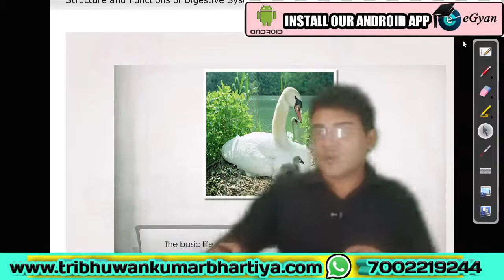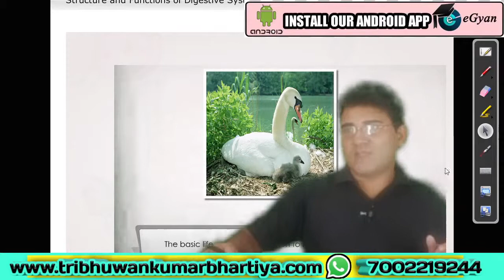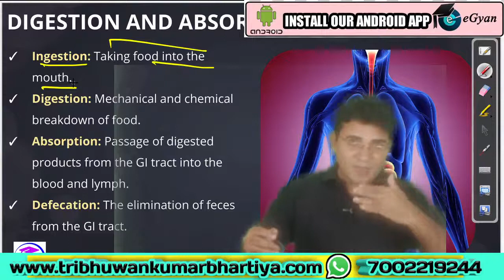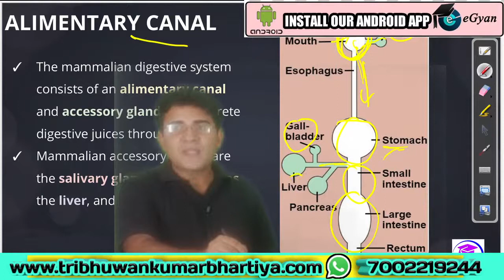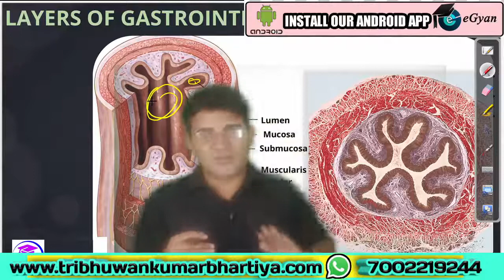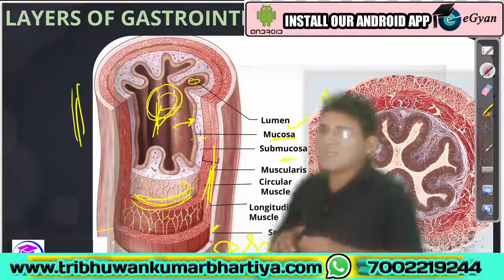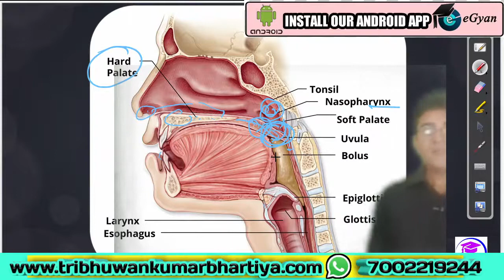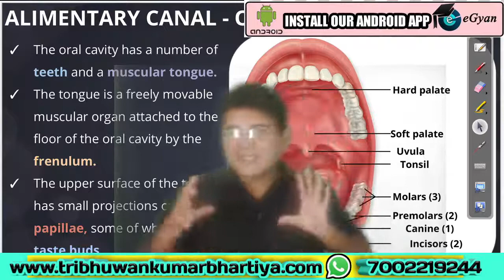NEET: Digestion and Absorption - L1 | Alimentary Canal Part-1 | Class 11 | NEET Biology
Digestion and Absorption | Alimentary Canal | Class 11 NEET Biology. Learn Digestion and Absorption Class 11 Alimentary Canal with Tribhuwan Sir. In Digestion and Absorption Class 11 NEET Live Lecture, Learn Alimentary Canal of Human with eGyan . Digestion and Absorption | Digestion and Absorption Class 11 | Digestion and Absorption Class 11 Ncert | Alimentary Canal | Alimentary Canal of Human | Chapter 16 Biology Class 11 | Alimentary Canal Class 11 | NEET Biology | NEET 2022

This lesson starts with a discussion on Digestion and Absorption - Alimentary Canal of Human for NEET Examination. Tribhuwan Kumar Bhartiya also shares his various preparation strategies along with examples that will help you to crack the exam.

In this digestion and absorption class 11 neet live session, learn the complete details about “alimentary canal of human” which is the most important one to know before appearing for the upcoming neet 2022 biology exam. This digestion and absorption class 11 ncert neet live session will mainly be around the “alimentary canal” with proper explanation.

In this digestion and absorption neet live session, Tribhuwan Sir will discuss the alimentary canal of human, which will be helpful for you to crack the neet 2022 exam.
1. digestion and absorption class 11
2. chapter 16 biology class 11
3. structures of the alimentary canal
4. digestion and absorption class 11 ncert
5. ch 16 biology class 11
6. class 11 biology digestion and absorption
7. digestion and absorption class 11 neet
8. alimentary canal of human
9. alimentary canal meaning
10. human alimentary canal diagram